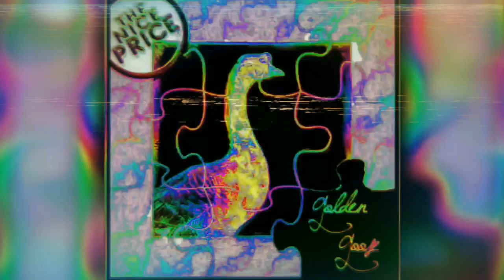the Nice Price - Golden Goose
i found a long lost peace
it took me under the wing
not in the least
it gets under your skin
stole a golden goose
from under my tongue
what do words mean?
when all the world's a drifted wind
listing wildly off
and on again
like a light switched it
which side are you on?
been written twice before
when that open road was closed
checking signals, did you catch the brakes?

is that what they say these days?
TV sets were watching us
she just had the last one
and the stores dont open til sun comes up
that's still so many hours away

is it just me? or have we been here before